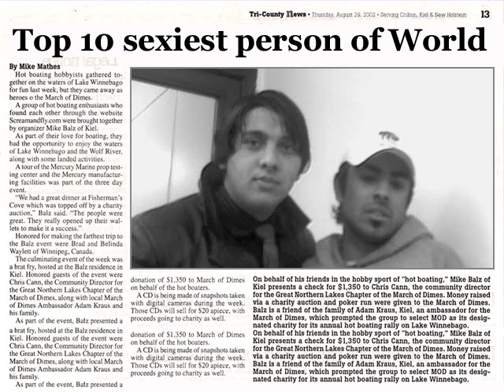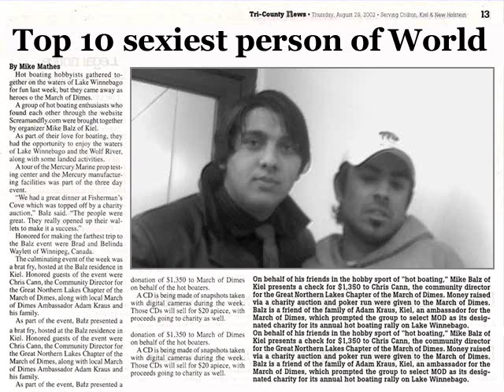Erdzan-Novo-noci u sibiru 2012 2013 Ork Facebook Dj.ulav_**mamis**-kumanovo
eke sunena i nevi gili taro erdzani bizo reklame